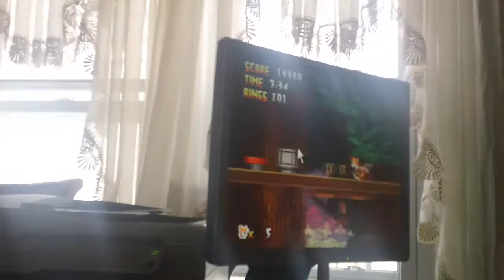Sonic BTS 12:Lost Levels Act 2-214 rings